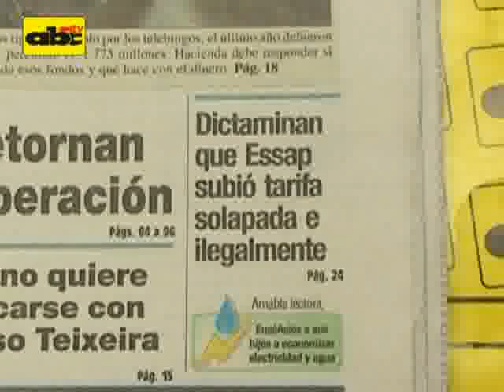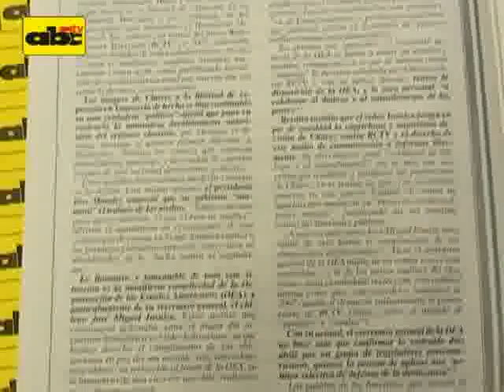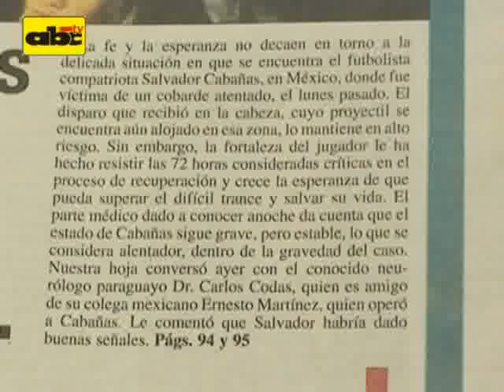Titulares del Viernes 29 de enero de 2010